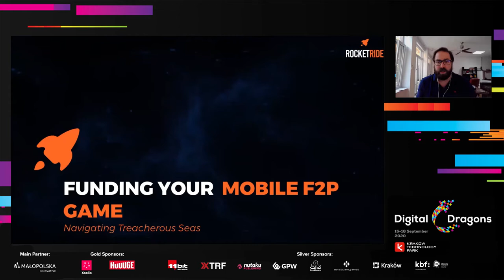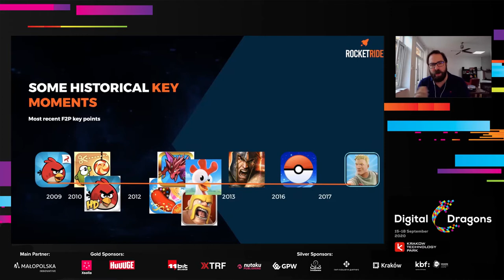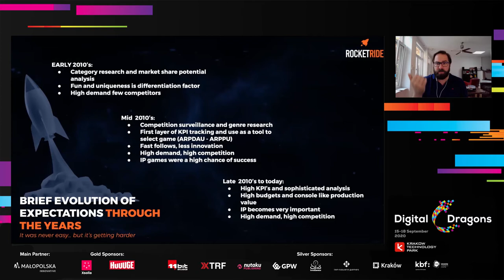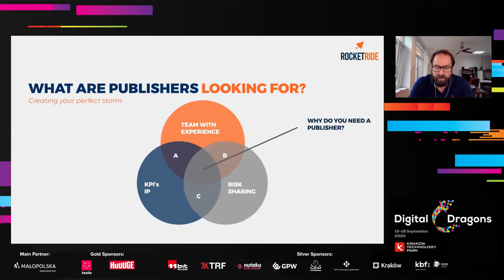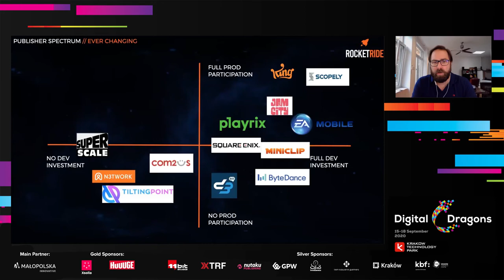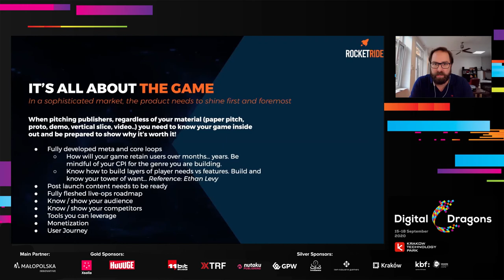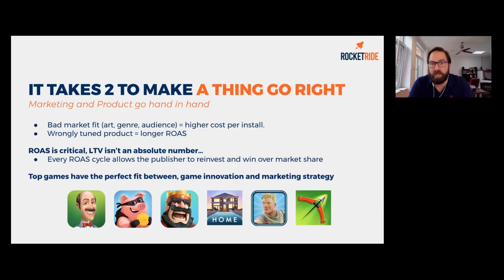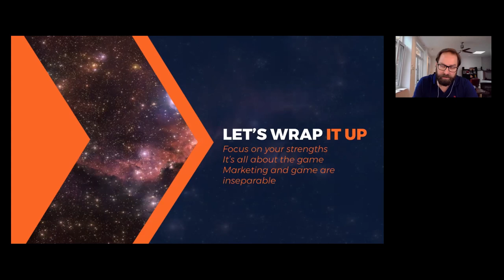Louis Rene Auclair - How to find investment for your game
Mobile F2P games are one of the top contributors to the Video Games Industry's massive 120B of revenue in 2019.
But the market is extremely competitive and investors are very demanding before jumping in the pool!

Speaker's bio:
Louis René Auclair is Chief Rider at RocketRide Games. RocketRide Games works with developers and publishers to create the best concepts, pitches and deals that will generate ROI for every party involved. Our approach is to work closely with the developers and publishers during all phases of development and operations to create the best business outcome possible.